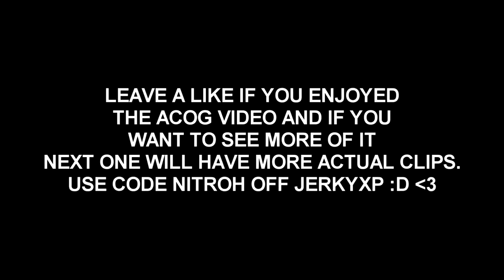SPRINGFIELD ACOG - LEVEL 250 SNIPING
Gonna be doing more of these different type of sight videos because WWII is getting stale. This has helped bring some fun to the game not a lot, but a little. Remember to use code "nitroh" on all jerky xp products and if you do use it tweet at me and i will rt and follow you if i haven't. love you al